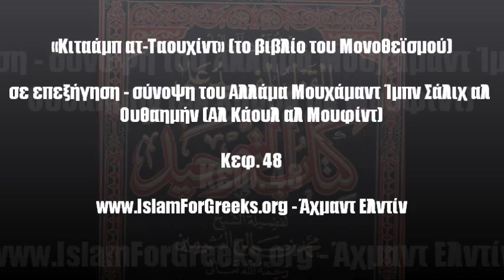«Κιταάμπ ατ-Ταουχίντ» - αλ Κάουλ αλ Μουφίντ: Κεφ. 48